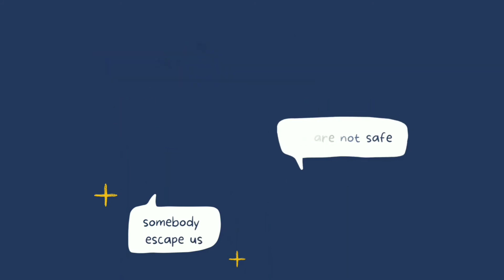Story of a rabbit and Lion | Animated Moral story‎ | बुद्धिबल@storicokids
Hello Everyone ,
Watch 👀and Listen 🎧 my latest kids cartoon videos . Here you will find moral and educational story of a Lion 🦁 and a little rabbit 🐰. Listen to the full story and get to know about the moral of the story .